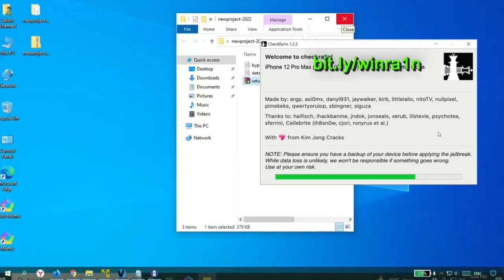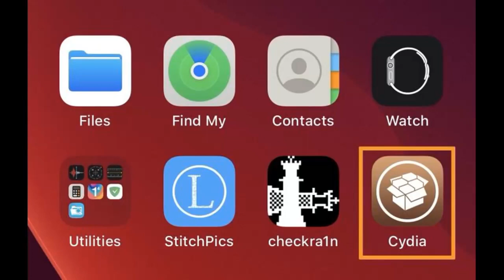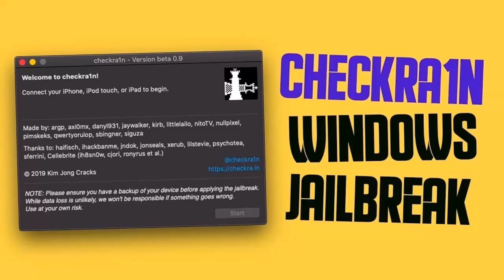NEW Release Jailbreak for iPhone / iPad iOS 16) For All Apple devices.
jailbreak ios 16.2 new uncOver, ipad pro jailbreak ios 16 using pc, paleraln how install ios 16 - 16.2, paleraln and cydia ios 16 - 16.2, uncOver or checkraln ios 16.2, jailbreak ios 16.1.2 with computer, jailbreak os 16 windows descargar, jailbreak ios 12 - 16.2 release date, paleraln ios 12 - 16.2 cydia tweaks, jailbreak ios 16.1.2 checkraln mac os, jailbreak ios 16.1.2 checkrain bypass, jailbreak ios 16.1.2 download free, dinozambas2 jailbreak ios 15 - 16, ios 15 checkraln jailbreak update,